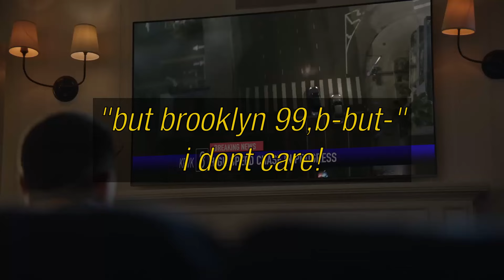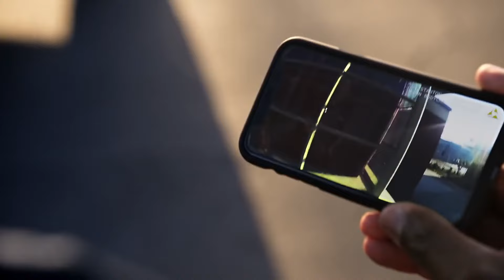The Liberal Copaganda of THE ROOKIE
Like I repeat in the video, I really do like the Rookie, I just think it's important that you think critically about the art you experience. The Rookie might be a great show, but it's not unreasonable to say that it is very much trying to portray an unrealistic image of the police and possible reforms.